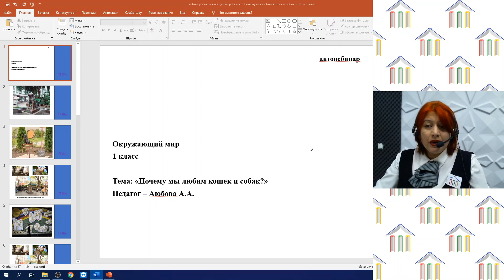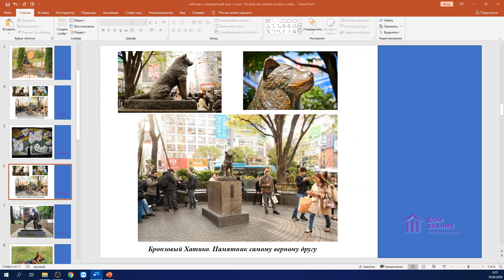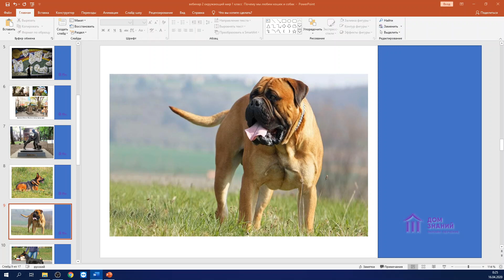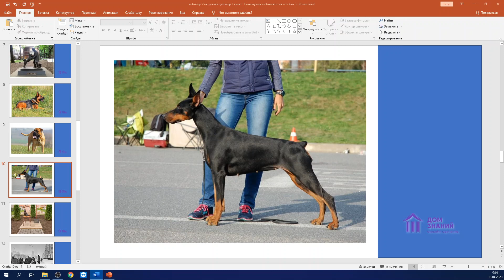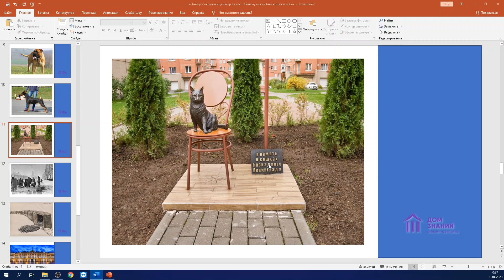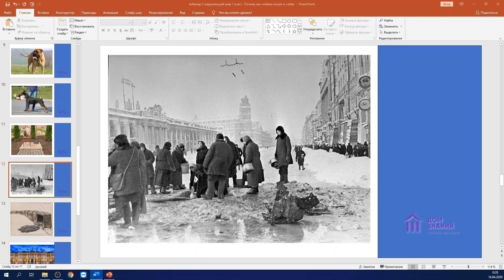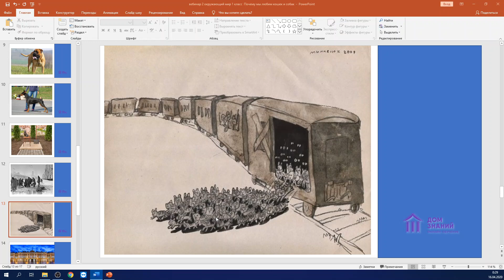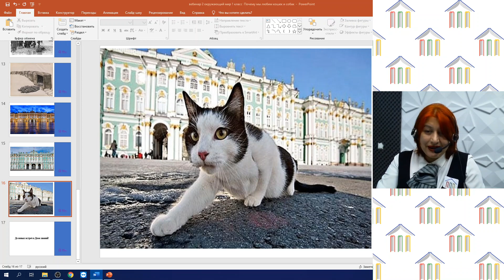1 класс. Окружающий мир. Аюбова А.А. Тема: "Почему мы любим кошек и собак?" Вебинар 2.